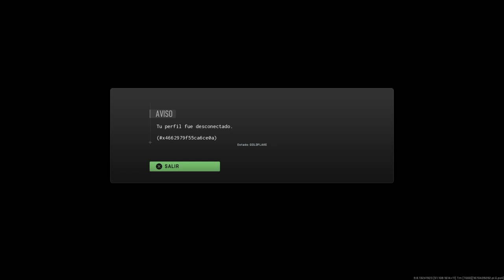Call of Duty®: Modern Warfare II_20221213200259